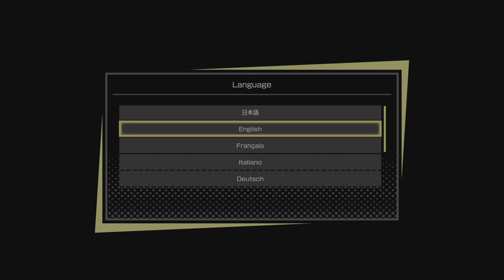FOAMSTARS OPEN BETA PARTY GAMEPLAY PS5